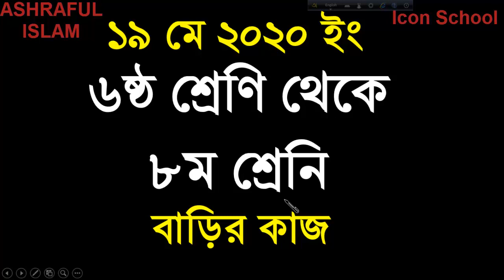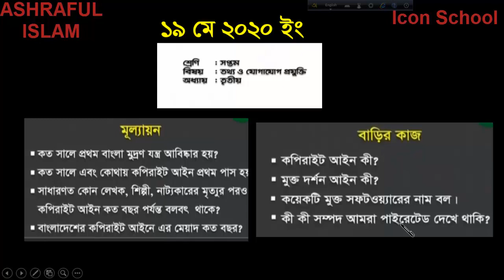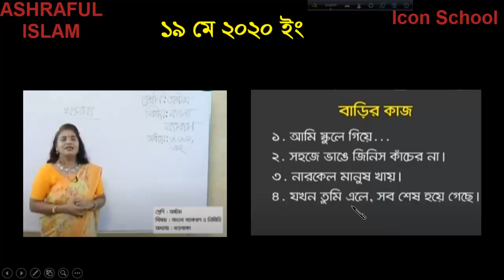19 May Home Work High School Class 6 - 8! Amar Ghore Amar School! Sangsad TV Live Class!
19 May Home Work High School Class 6 - 8! Amar Ghore Amar School! Sangsad TV Live Class!